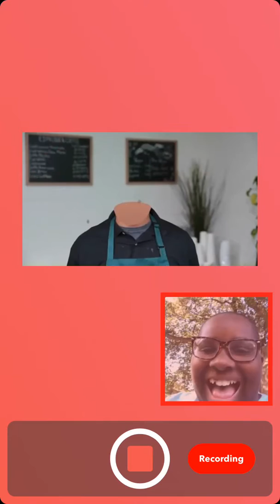King reaction to guava juice 10 things not to do at Starbucks